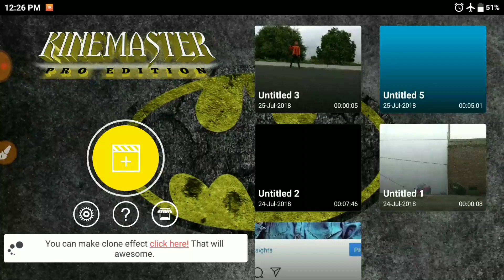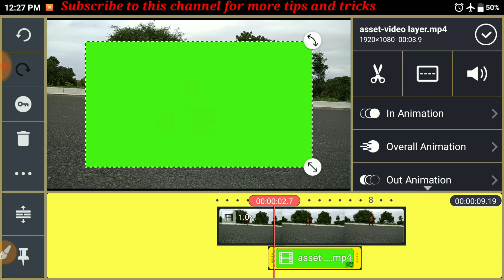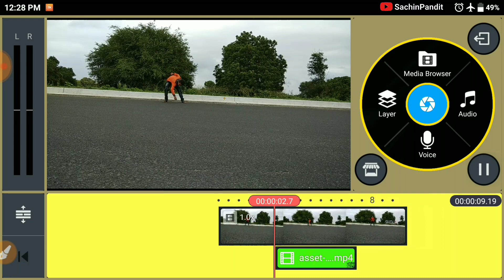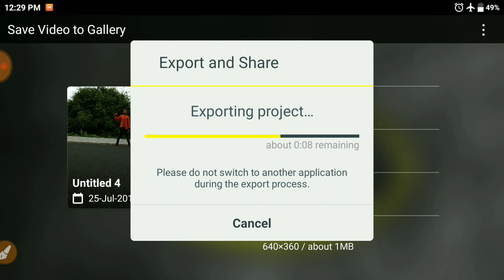KINEMASTER TUTORIAL | HANCOCK EFFECT | USING SMARTPHONE